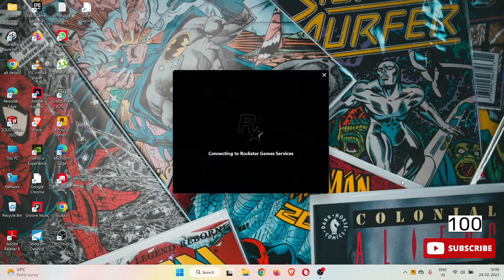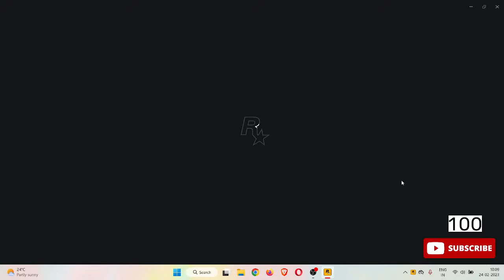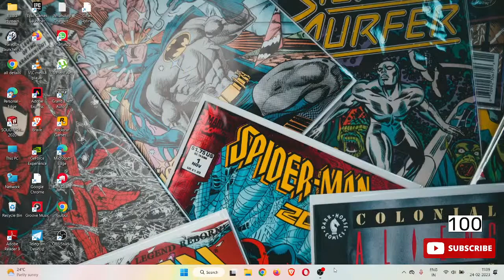GTA5 Race and Mission